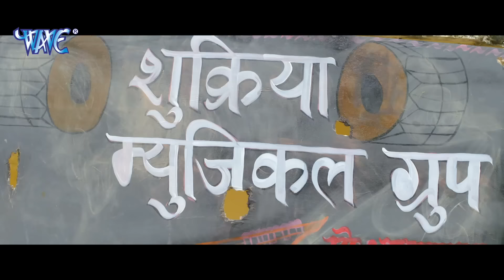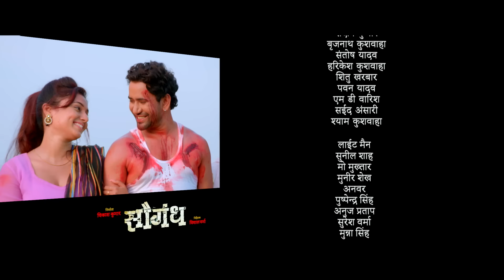जान से प्यारा (2022) दिनेश लाल यादव की ये रोमांटिक फिल्म 2022 की सबसे बड़ी रोमांटिक फिल्म बनेगी 2022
जान से प्यारा (2022) दिनेश लाल यादव की ये रोमांटिक फिल्म 2022 की सबसे बड़ी रोमांटिक फिल्म बनेगी 2022 जान से प्यारा (2022) दिनेश लाल यादव की ये रोमांटिक फिल्म 2022 की सबसे बड़ी रोमांटिक फिल्म बनेगी 2022